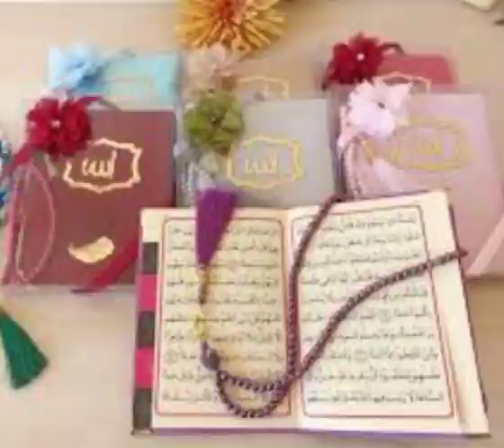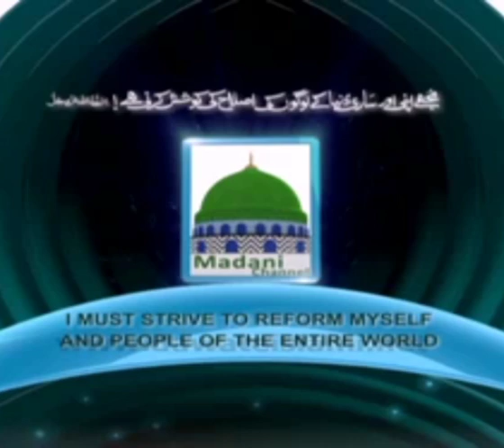Eid ul Duha ki Namaz Ka Tarika